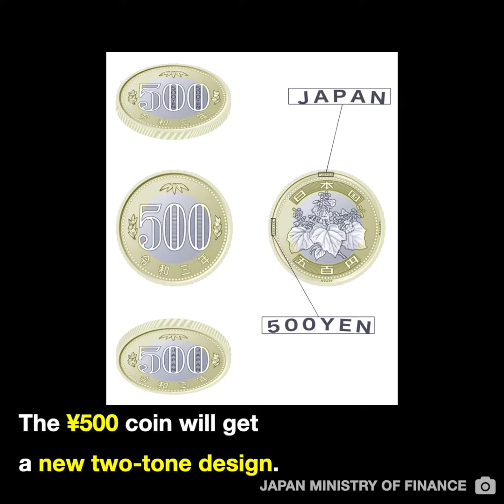New yen banknotes for 2024 💴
With the announcement of the new Japanese era, Reiwa, Japan Ministry of Finance declared new ¥10,000, ¥5,000 and ¥1,000 bills 💴 will be introduced in 2024 with anti-counterfeiting protections. It’s the first design overhaul since 2004. The new notes will feature Eiichi Shibusawa, Umeko Tsuda and Shibasaburo Kitasato.

Also, the ¥500 coin will get a new two-tone design in 2021. 💹